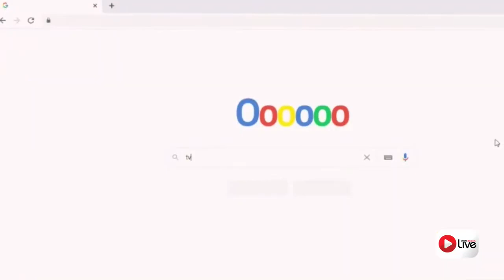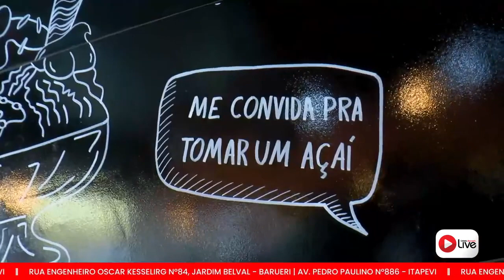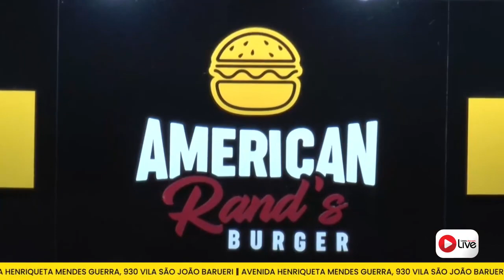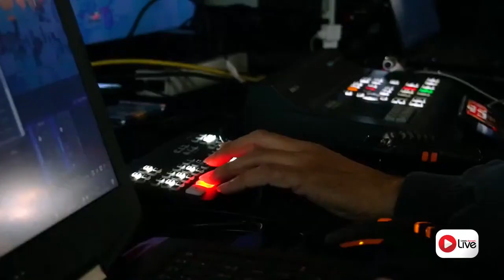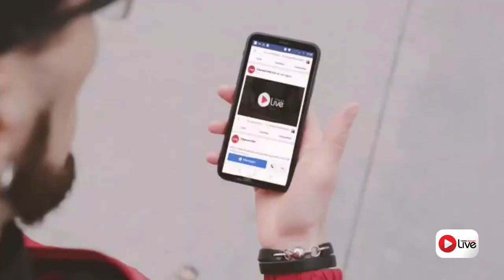QUESTÕES RACIAIS NO BRASIL E POLÍTICAS ATUAIS! | SUA VOZ COM DR. AJURICABA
SUA VOZ COM DR. AJURICABA - 18/05

APRESENTAÇÃO: DR. AJURICABA
CONVIDADOS: ELIZEU SANTANA - FORMADO EM GESTÃO PÚBLICA, PÓS GRADUADO EM ASSISTÊNCIA SOCIAL E POLÍTICAS PÚBLICAS